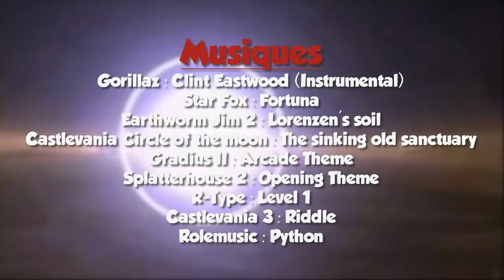Chronique : Histoire de la 3DO